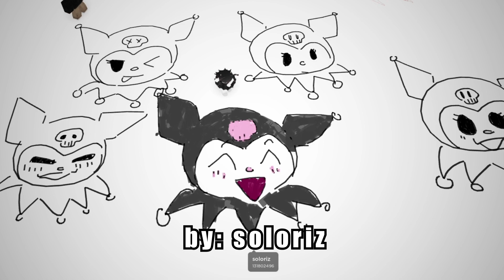asking people to draw my avatar in Free Draw 2 😳 PART 2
it was so much fun making this video :D
comment if you see yourself!

FAQ:
What do I use to edit?
After effects

OBS